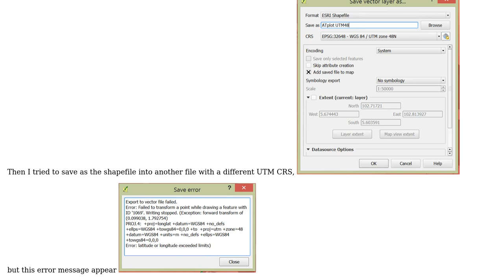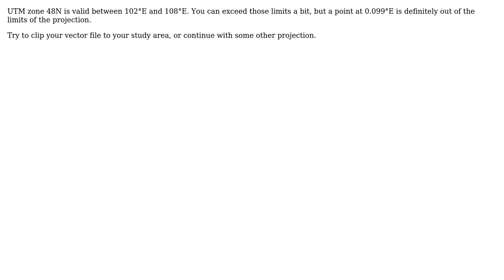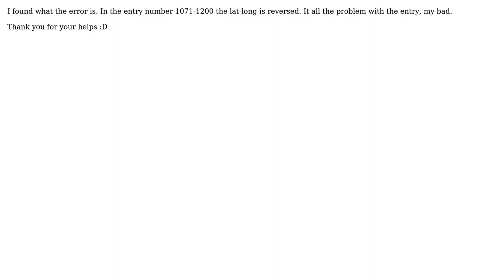GIS: Converting shapefile CRS from WGS to UTM in QGIS (2 Solutions!!)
GIS: Converting shapefile CRS from WGS to UTM in QGIS

With thanks & praise to God, and with thanks to the many people who have made this project possible! You are responsible for your own actions.